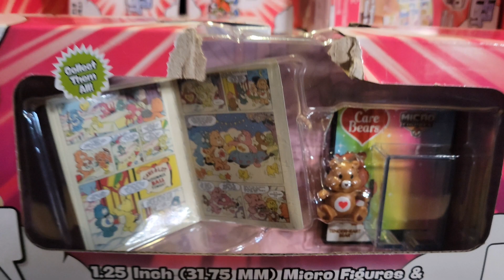Minis-in-Minis Suger Buzz series 2 and World's smallest Micro figure with comics!